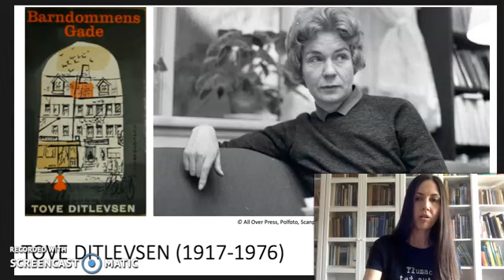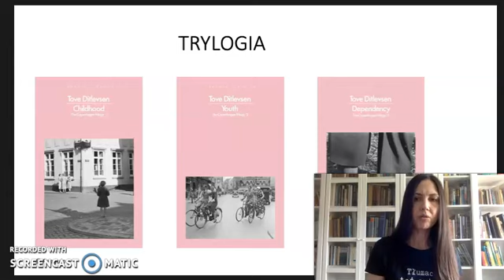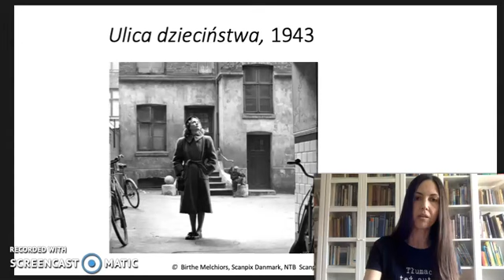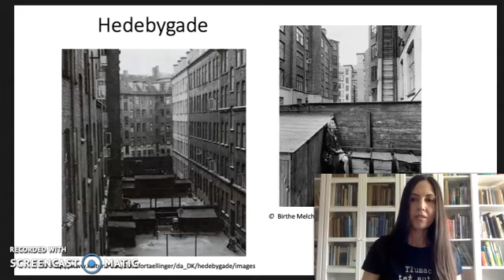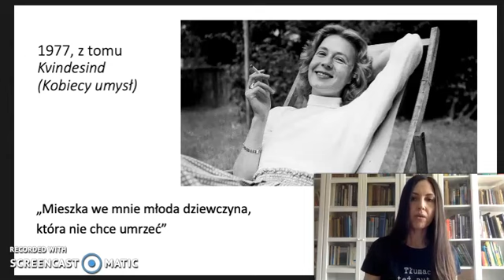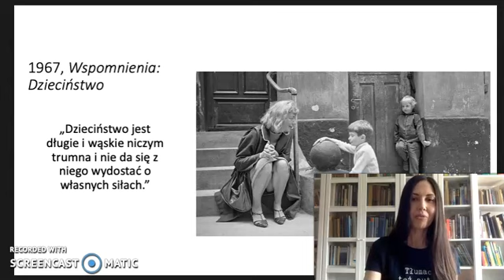Kilka słów o "Ulicy dzieciństwa" Tove Ditlevsen od tłumaczki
Agata Lubowicka, tłumaczka książki "Ulica dzieciństwa" Tove Ditlevsen zachęca do sięgnięcia po książkę.